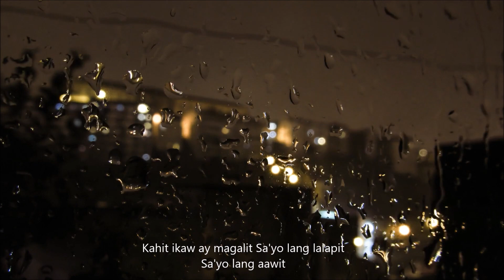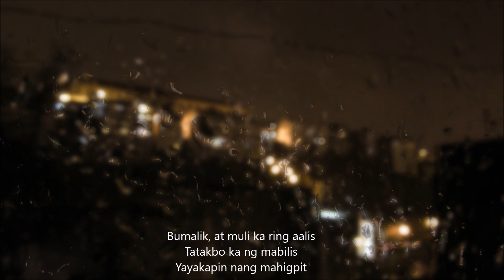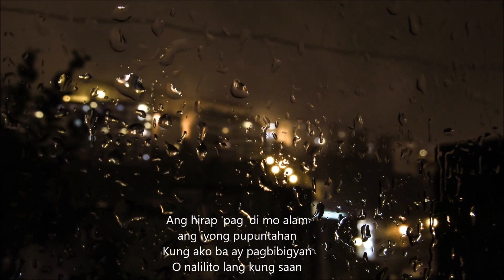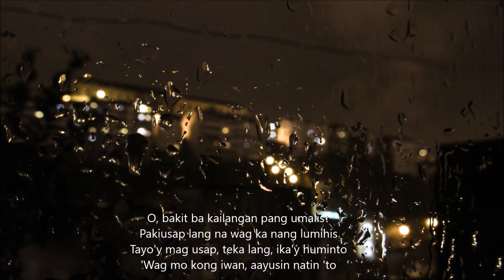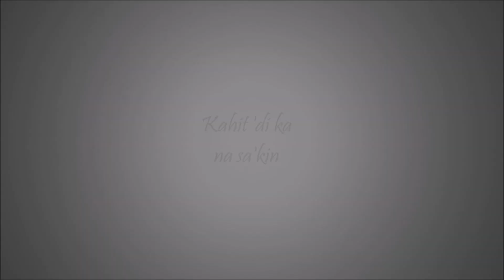THIS BAND | Kahit Ayaw Mo Na | COVER & LYRICS | Andro Flores